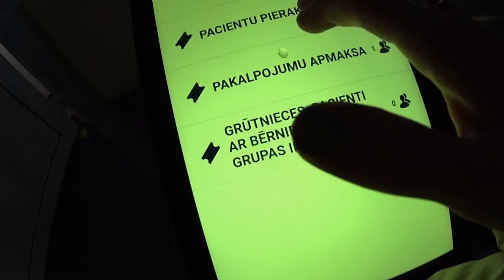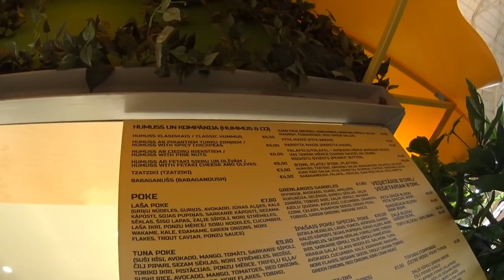Mums patīk tērēt maz naudu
Sveiki, kēksiņi!
Šajā video es vēlos pastāstīt kā iet man manā ''patreiz'' vistukšākajā dzīves posmā un kā es to cenšos aizpildīt.

Centrāltirgus, zero veikals un burka izstaigātas kopā ar manu draudzeni Linn!

Pieseko viņai instagram - @sniffalinn

Droši atstāj komentāru un varbūt nākamajā  savā video es uzrunāšu tieši tevi.

Lai Tev lieliska diena!

Tiekās!